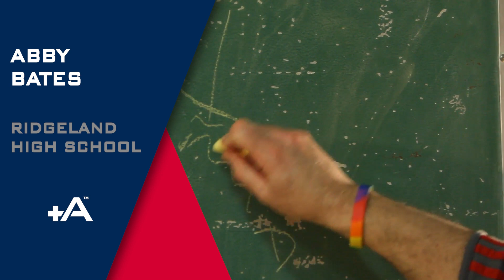Girls Coach State Winner (GA 2021) - Abby Bates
Congratulations to Abby Bates from Ridgeland High School for being named our Most Positive Girls Coach in GA!